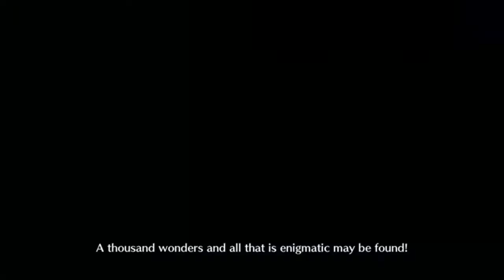FGO [NA] Land of Shadows BattleGround Blitz Grail Front : Summer Abby Solo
@PlushieMistress Inspired this run.

I must apologize for the video a bit the recorder I use with my iphone6s isn’t the best haha. So it skips and load times take a bit